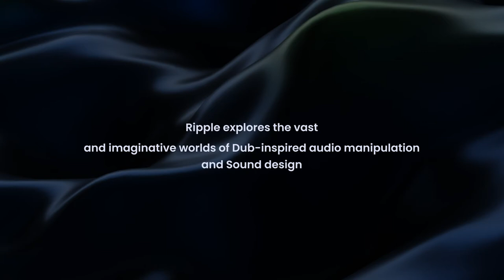New Capsule - Ripple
Organic and evolving dub dreams...
From the dusty tape echo of 60’s Jamaica to the reverb-drenched bunkers of Berlin’s iconic clubs, Ripple explores the vast and imaginative worlds of Dub-inspired audio manipulation and sound design. Vinylised strings, vintage horns, and analog bleep-boxes meet rumbling low-end and liquid chord stabs, whilst generative pads, rumbling tech-bass and self-modulating percussion add silicon futurism to a timeless sonic palette.

Inspired by dub’s obsession with spatial and time-based modulation, Ripple offers producers a toolkit of evocative, organic tools perfect for deep and atmospheric sound design.